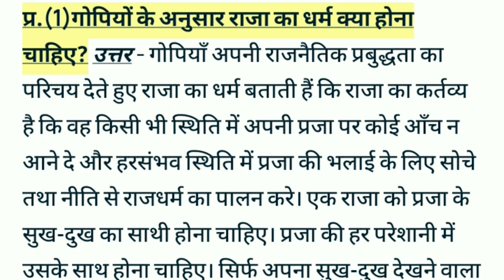गोपियों के अनुसार राजा का धर्म क्या होना चाहिए | gopiyon ke anusar Raja ka Dharm kya hona chahie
उद्धव द्वारा दिए गए योग के संदेश ने गोपियों की विरहाग्नी में घी का काम कैसे किया

मरजादा न लही के माध्यम से कोन सी मर्यादा में रहने की बात की जा रही है

गोपियों को कृष्ण में ऐसे कौन से परिवर्तन दिखाई दिए जिनके कारण वे अपना मन वापस पा लेने की बात कहती है

गोपियों ने अपने वाक चातुर्य के आधार पर ज्ञानी उद्धव को परास्त कर दिया उनके वाक चातुर्य की विशेषताएं

नमस्कार प्यारे भैया बहनों,,,
 कक्षा दसवीं
 विषय हिंदी
अध्याय 1 सूरदास पद
स्पोर्ट का महत्वपूर्ण प्रश्न इस वीडियो में समझाया गया है प्रश्न है,,,, गोपियों के अनुसार राजा का धर्म क्या होना चाहिए

गोपियों के अनुसार राजा का धर्म क्या होना चाहिए
gopiyon ke anusar Raja ka Dharm kya hona chahie
surdas pad
सूरदास पद
कक्षा 10 वी हिंदी